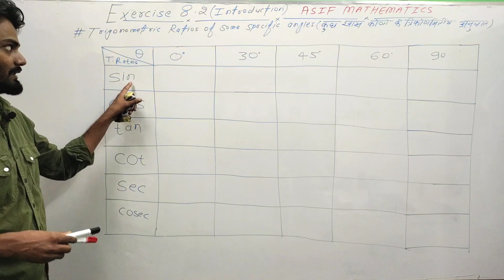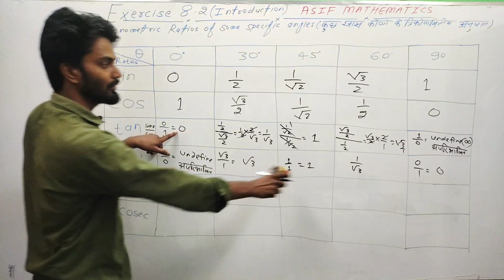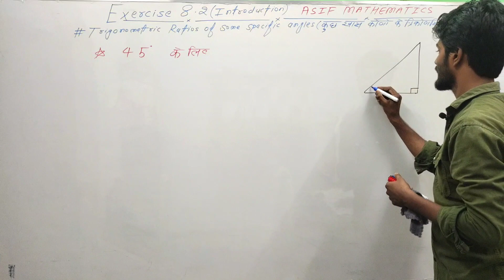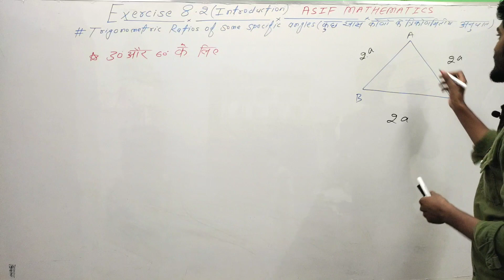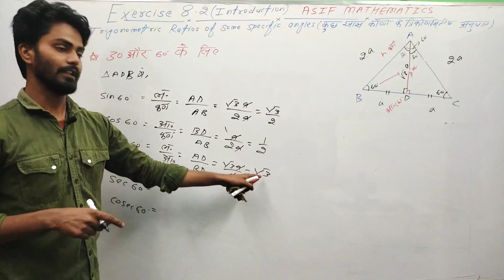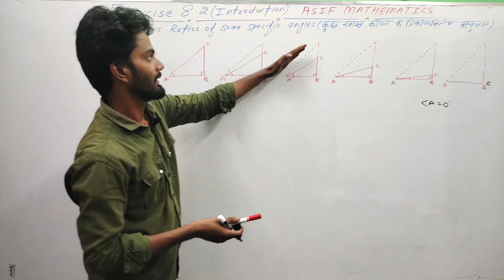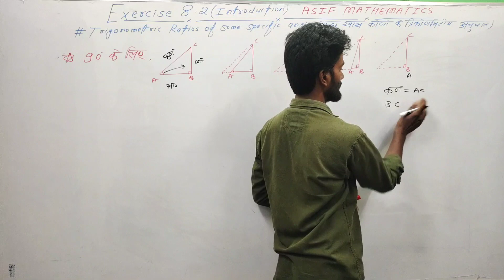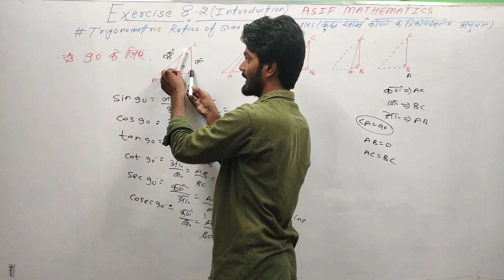NCERT Class 10 maths | त्रिकोणमिति | Exercise 8.2 Complete Introduction in Hindi | Trigonometry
ncert trikonmiti class 10
ncert trigonometry class 10
ncert class 10 chapter 8, exercise 8.2 introduction